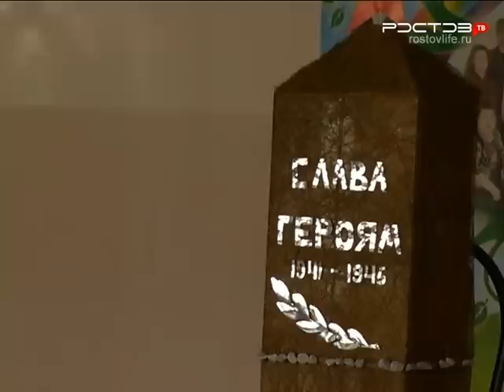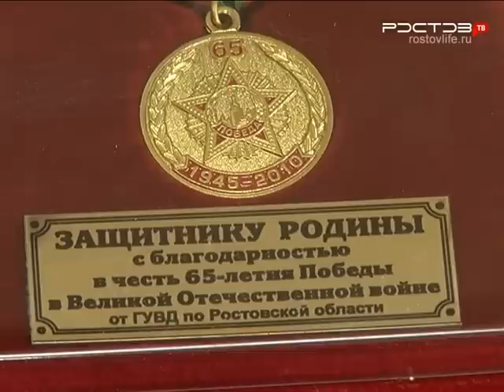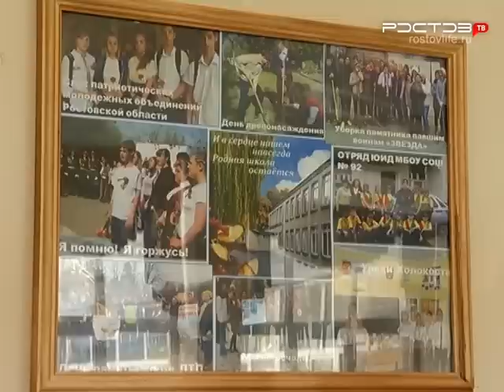Освобождению Ростова посвятили концерт